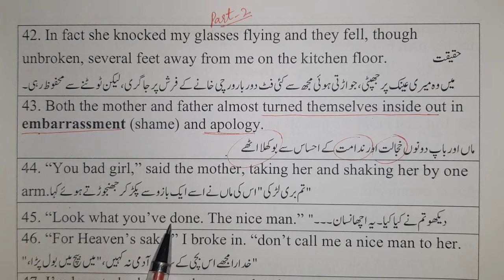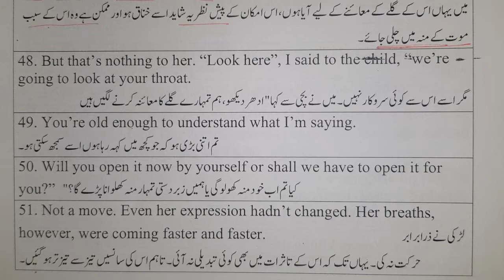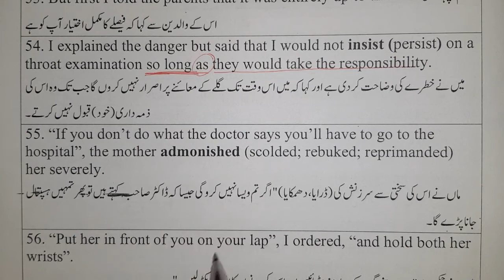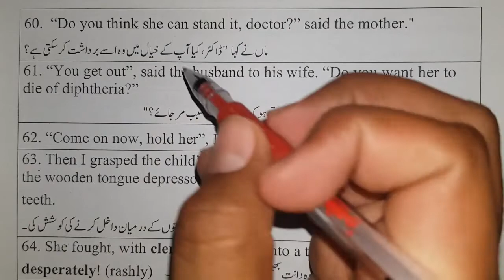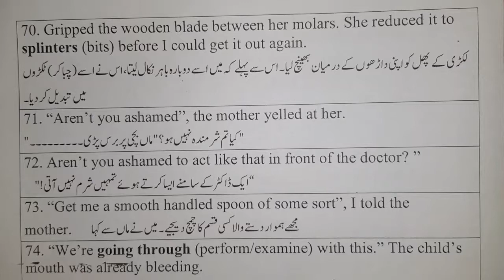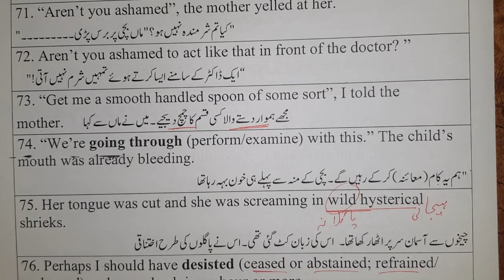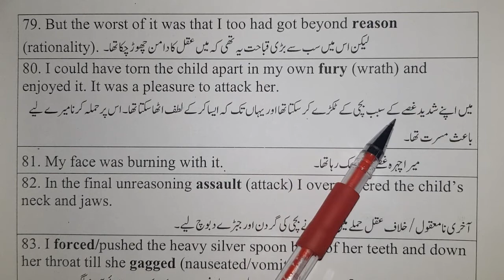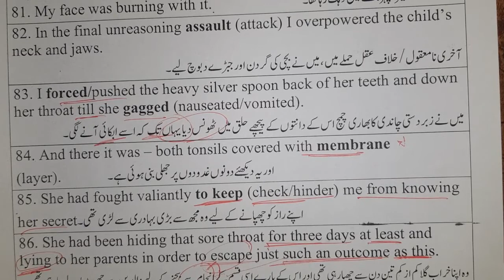English Inter Part 1 Grade First Year Chapter No. 7 The Use of Force (Part 2/2)